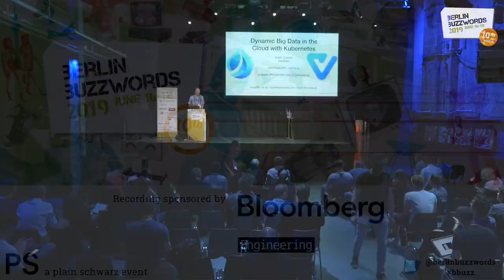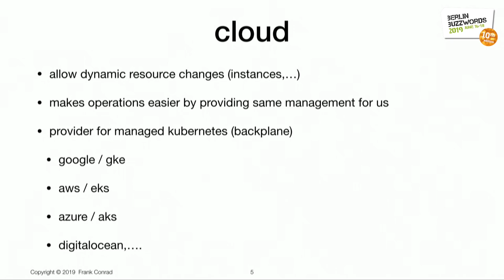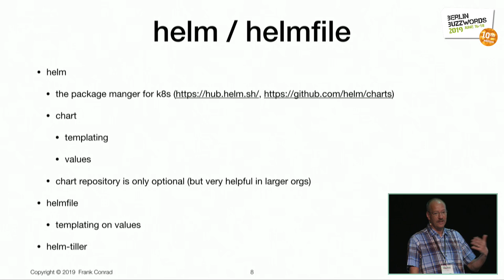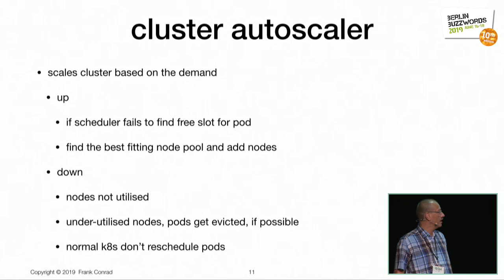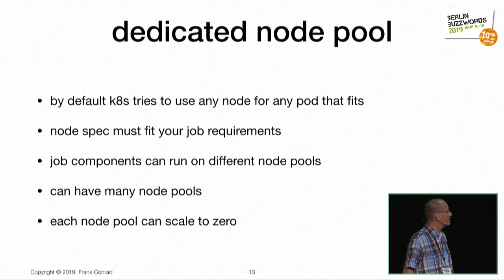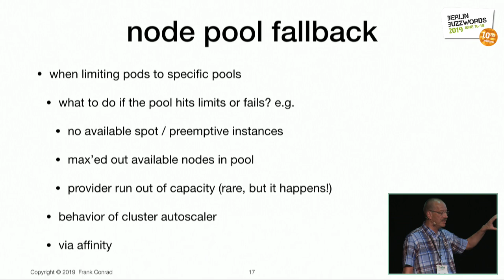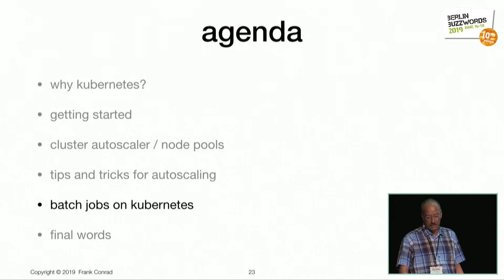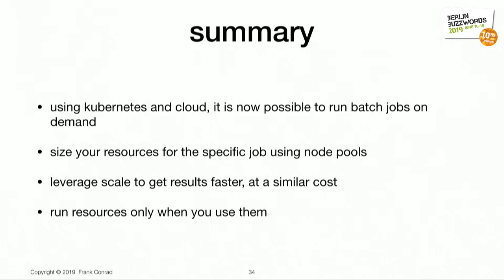Berlin Buzzwords 2019: Frank Conrad – Dynamic Big Data in the Cloud with Kubernetes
As the world migrates to Kubernetes on the cloud, companies have also been migrating their data processing jobs. The big advantage of the cloud and Kubernetes is that you can add and remove resources as needed. This also allow different strategies of handle the problems.

However, there are challenges involved with stateful and long-running applications in cluster managers. This talk will discuss how to leverage tools to run big data jobs, such as Apache Spark, Flink, and HDFS, in an on-demand way on top of Kubernetes. We also look at possible pitfalls, and ways of addressing them.

Topics will include:
- Different opportunities in the cloud
- What tools can be used to help with deployment and management
- Cluster auto-scaling
- Deployment of big data jobs
- Tuning and optimization on big data and kubernetes side